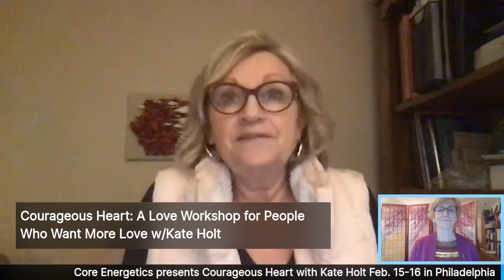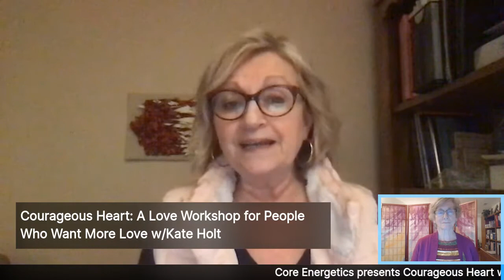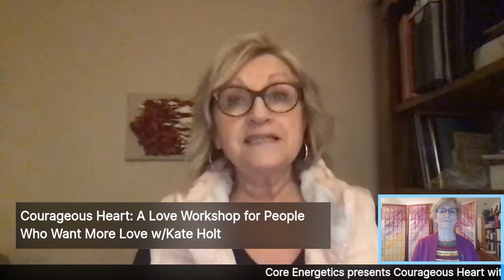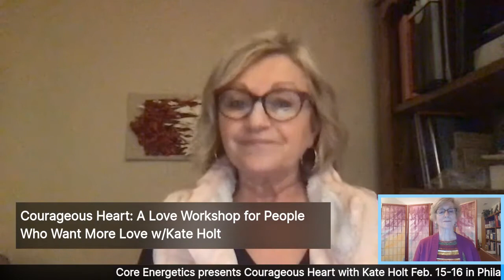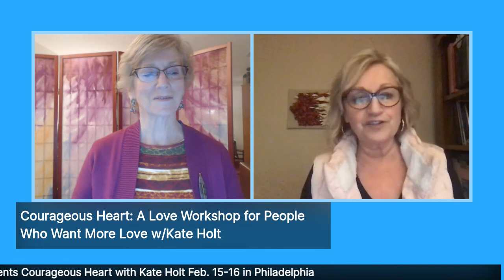Courageous Heart: A Love Workshop for Valentine Weekend!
Courageous Heart: A Love Workshop with Kate Holt for People Who Want More Love will be held in Philadelphia this weekend. Are you looking forward to Valentine’s Day? Many struggle at this time of year because it can highlight where their love life isn’t measuring up. Your past can get in the way of how you establish and manage relationships in the present. Core Energetics takes a holistic approach to help you find and transform barriers to love. Kate Holt, RN, CCEP and Institute of Core Energetics Executive Director, teacher and practitioner has been facilitating workshops related to intimacy, sexuality, and love for 18 years. Kate is passionate about helping people find and have more authentic relationships.